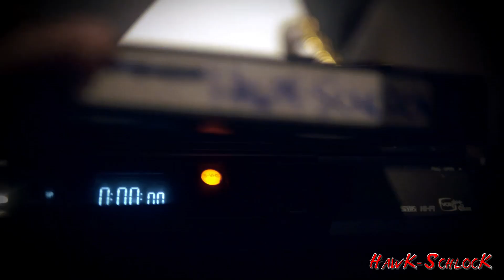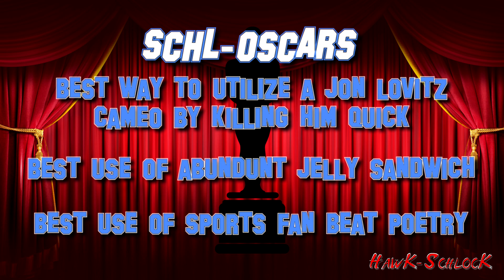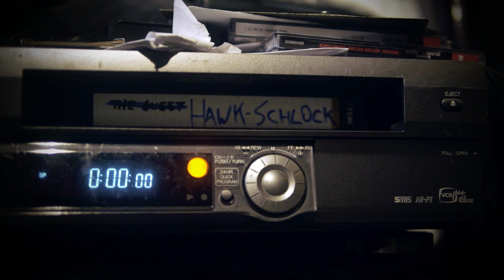3000 MILES TO GRACELAND (2001) - Schlock Cinema Review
We know a lot of quarantined film fans may be celebrating Christmas Eve alone tonight, so we're outreaching for you to join in on our own holiday celebration... KURTmas. With none other than the CITIZEN KANE of movies about dual Wyatt Earp's robbing a Las Vegas casino while dressed as Elvis, 3000 MILES TO GRACELAND.

Written, Produced and Edited by Hudson 'Fro Hawk. Falls Under Fair Ue for Critique, Review and Discussion.